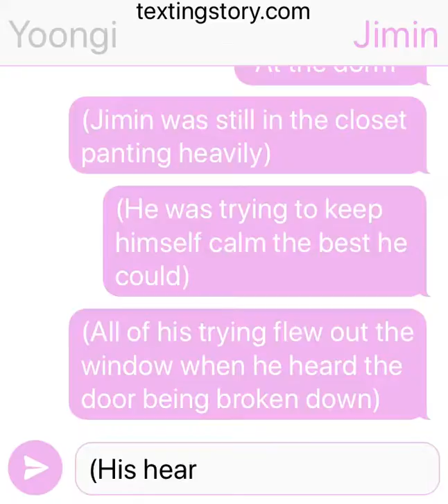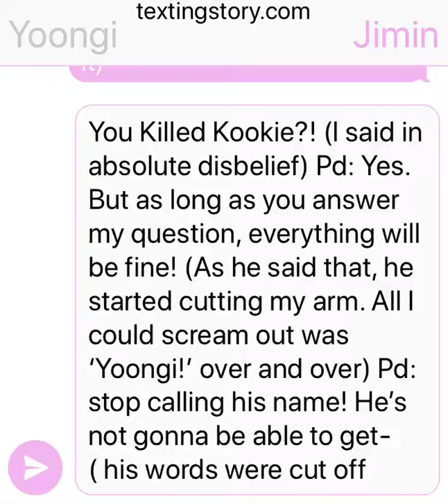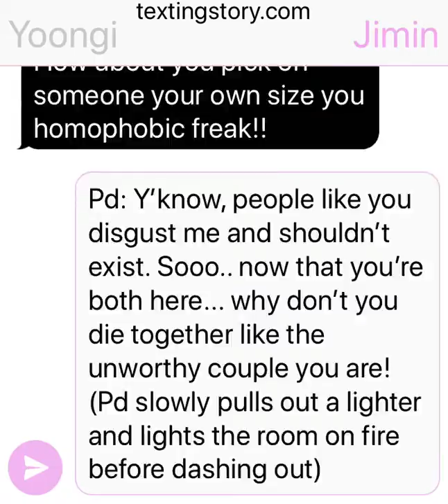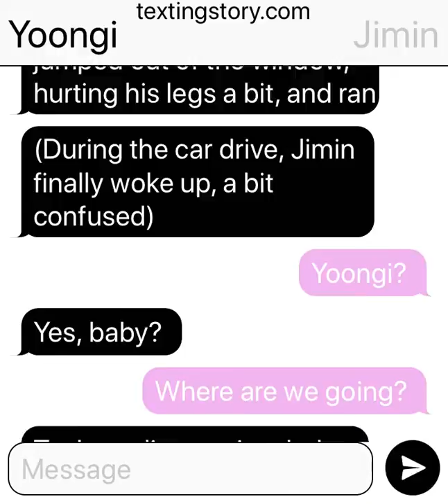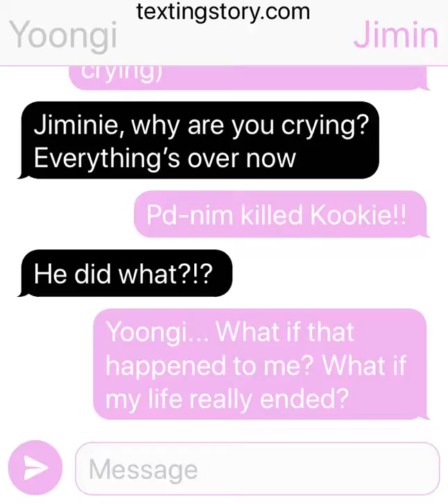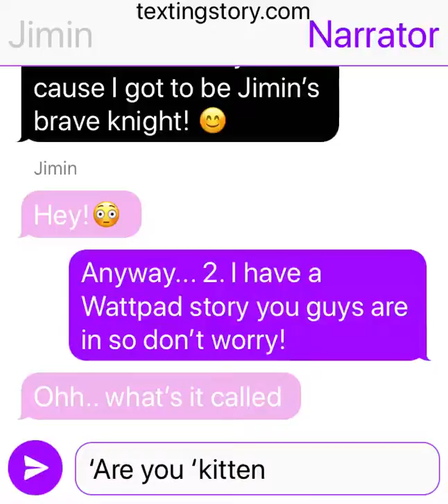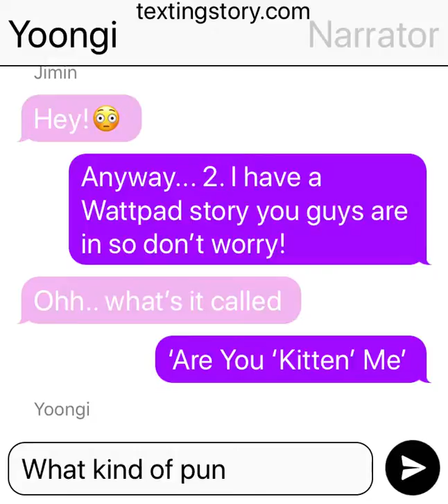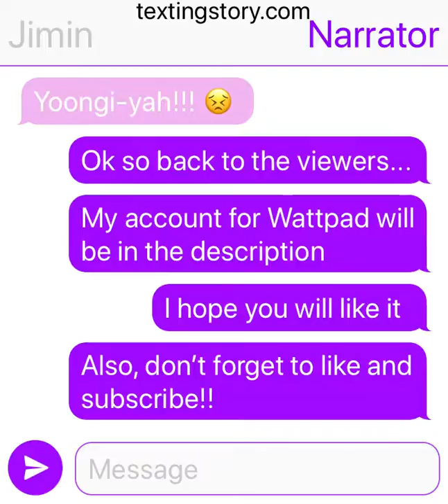Yoonmin: Confession... Gone Wrong pt.5 ( finale)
My name is @Mariah_Gway
Bye❤️❤️❤️😊😊